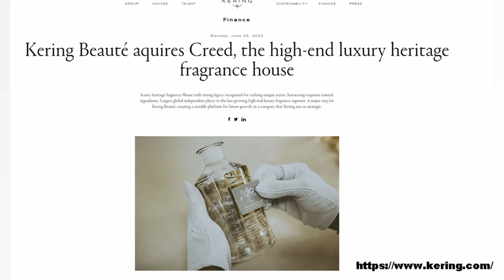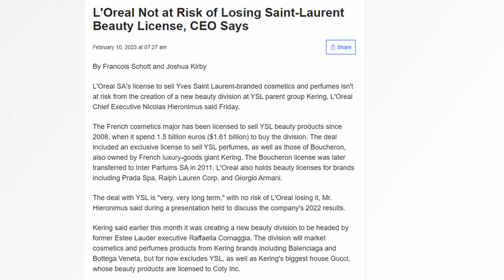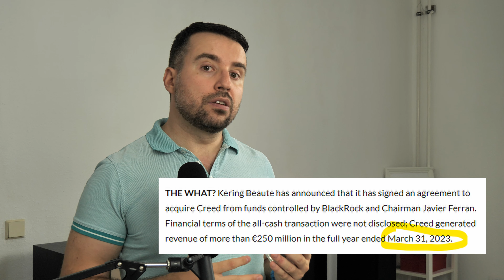CREED SOLD AGAIN | KERING BEAUTÉ IS BORN | THIS IS WHAT YOU NEED TO KNOW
In this video I would like to give you my thoughts about the CREED recent sale to KERING BEAUTÉ.

Inquiries or collaborations welcomed, please write me at: razvanyke (at) gmail (dot) com

"Kering Beauté announces that it has signed an agreement to acquire 100% of Creed from funds controlled by BlackRock Long Term Private Capital Europe and current Chairman Javier Ferrán.

Jean-François Palus, Group Managing Director of Kering, declared: “The House of Creed is recognized as one of the few leading global luxury fragrance brands, synonymous with exclusivity and creativity. We are confident that this landmark acquisition will facilitate and amplify our development in fragrance. This is a milestone in the development of Kering Beauté, as we believe more than ever in the strong potential of our brands in beauty.”

Creed is renowned for one of its best sellers, Aventus, which is consistently positioned remarkably high in the luxury fragrances rankings in key markets globally. Praised for its rich heritage, timeless scents, and unisex versatility, Creed is widely recognized for manufacturing artisanal essences of unrivalled quality using a traditional technique and for crafting highly distinctive and sophisticated scents."

CEO Kerin Beauté: Raffaella Cornaggia
Sale value: estimated between 1.5 - 2 Billion €

00:00 Intro
03:32 Purchase details
04:23 The reason
06:28 The future
08:33 What about CREED
11:25 Conclusion